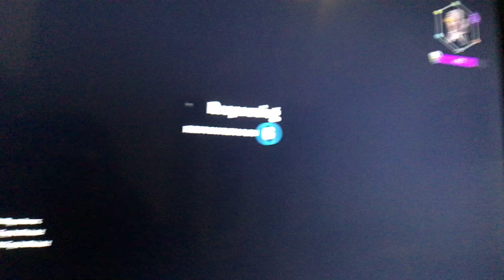End game Fortnite